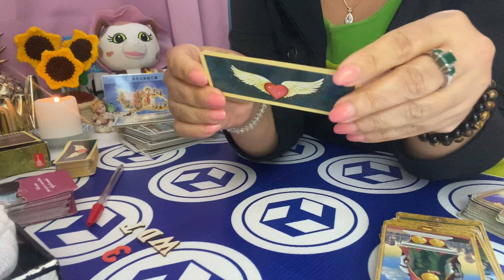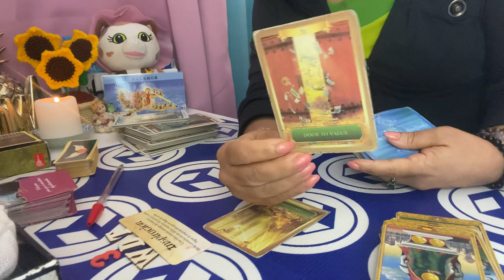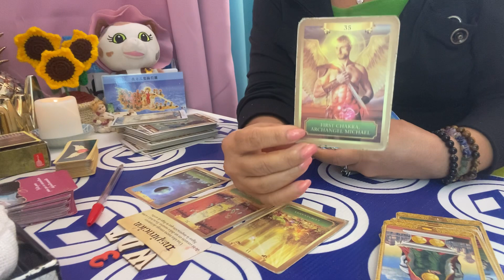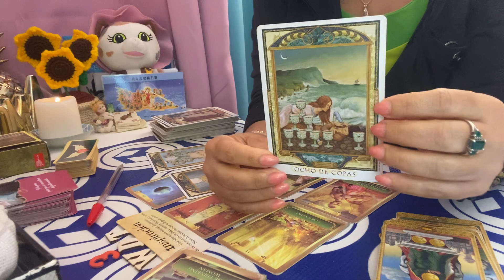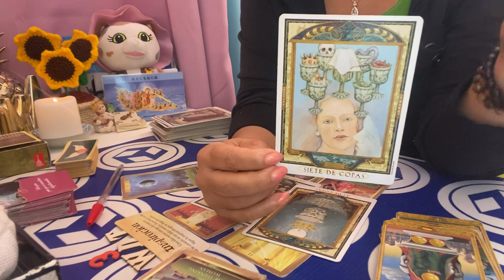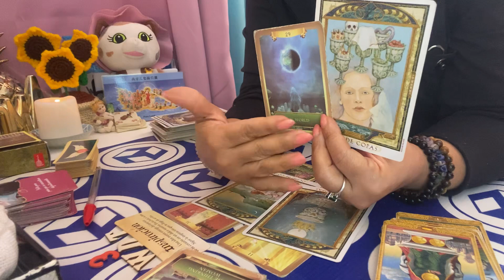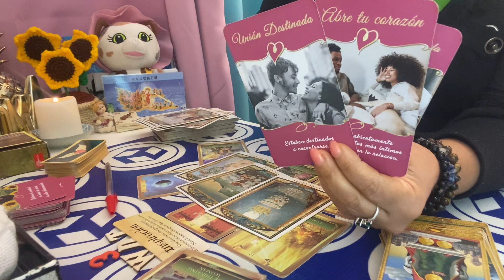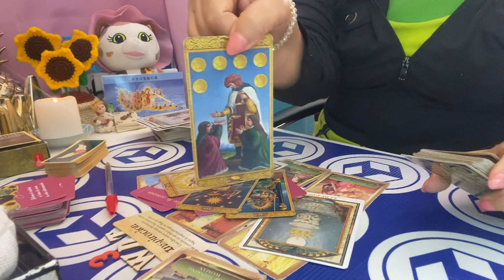SAGITARIO AMOR DEL 28 Al 3 DE SEPT 2023: Quiere explicarte lo qué pasó y le des una oportunidad ✨🙏.